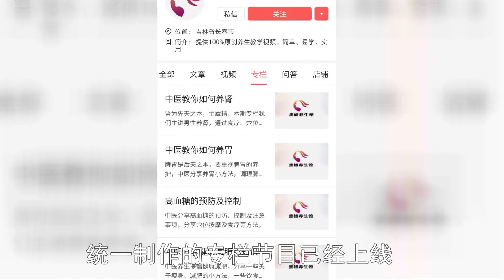男性的“加油站”找到了，補腎健體，把腎透支的補回來【黑妞養生館】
我们的视频是为了为观众提供娱乐，同时也保证了拍摄过程的安全。 00:00 男性補腎強身的3種干果
01:36 蕎麥的營養價值及作用
02:59 算盤的2種養生妙用
04:13 男性鬍子長的快的好處
05:14 南瓜子的食用功效
06:36 芍藥的2大藥用價值